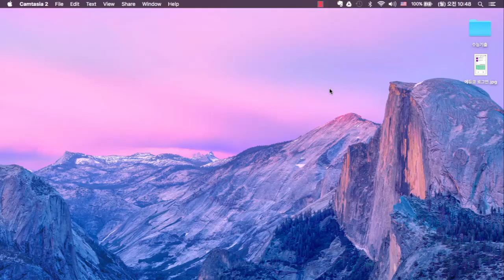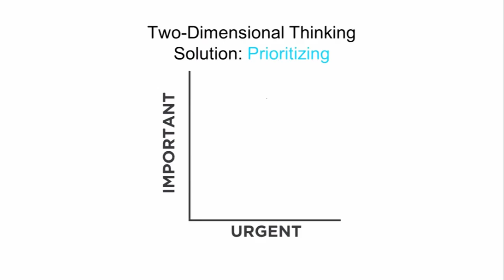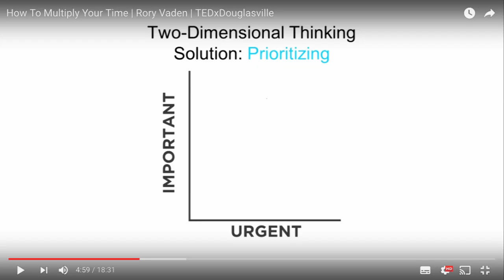20140425 테드영어강의 Rory Vaden 3